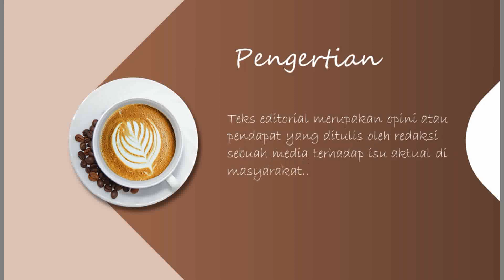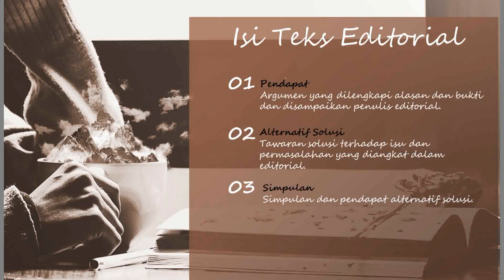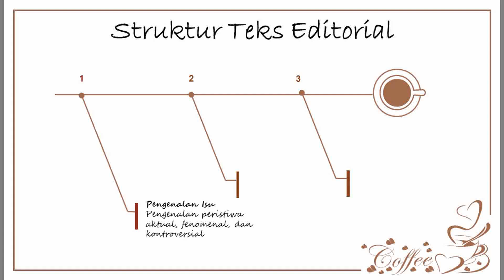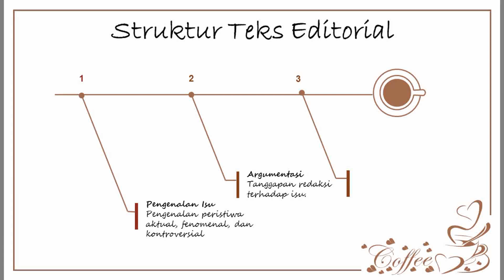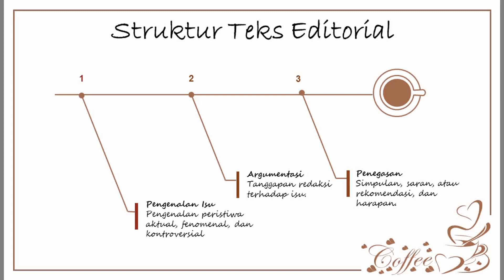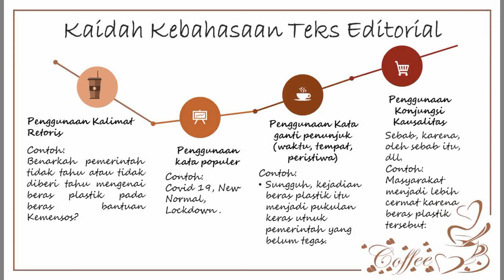BAHAS INDONESIA KELAS XII | TEKS EDITORIAL | SMA NEGERI 1 SINGORJO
SMA NEGERI 1 SINGOROJO
Jalan Boja - Singorojo Kab. kendal
FB    : SMA Negeri 1 Singorojo